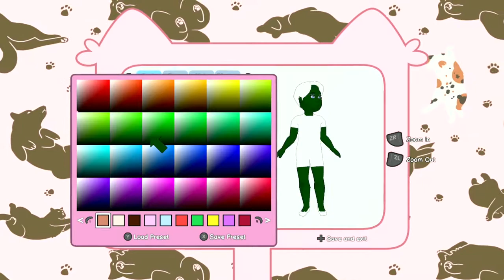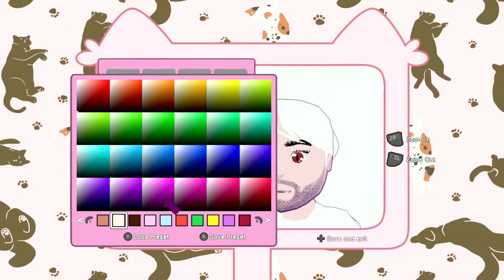Checking out Calico | One-Off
Hello and welcome to another episode of Let's Try this game!

In this episode we try out Calico, a game about running a cat café, only you can have more then just cats!